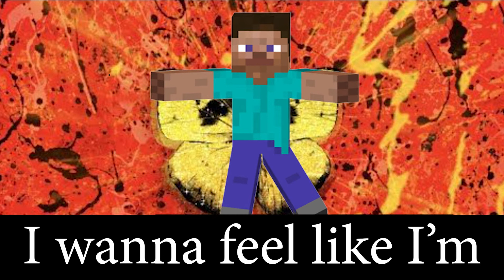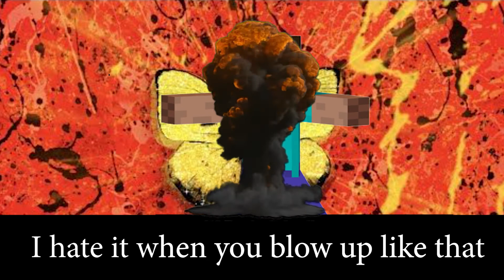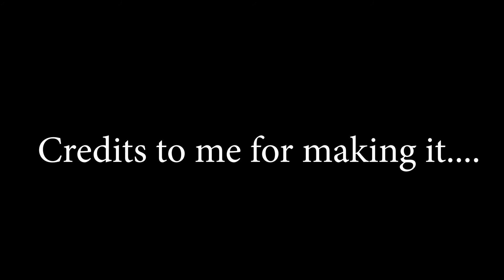Damage - Minecraft Parody of Shivers by Ed Sheeran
Parodies...we meet again.

Lyrics:

I heard explosions in the dark
I knew it couldn’t have been too far
Holes and blocks covered the floor
Oh no, it’s creepers fault

Blew up and left a scar (woo)
I was wounded walking towards the stars
Hoping to regenerate my hearts
Mm, this happens every time

I wanna stay alive, I wanna win this time
I wanna see it die, I wanna feel like I’m
Like the world’s desire, I wanna stay ‘live through day and through night
Yeah you got me talking like

Ooh, I hate it when you blow up like that
And when I’m close up, you do damage
Oh creeper, you made my house full of dents and cracks
And when you see me every morning you just want to attack

And I say, ooh, I hate it when you blow up like that

This is bizarre
I’ve been blown up like a million times
Give me resistance and I’ll be fine
Ooh, I’ve been through enough

Creepers always break me apart (woo)
Respawning isn’t getting me too far
I never knew that Minecraft was this hard

Creeper, you are annoying
You do damage all over, non-stop
This thing we started, I’m going to end it, you know I took some damage mage mage

This thing we started, I’m going to end it, you know I took some damage

Yeah